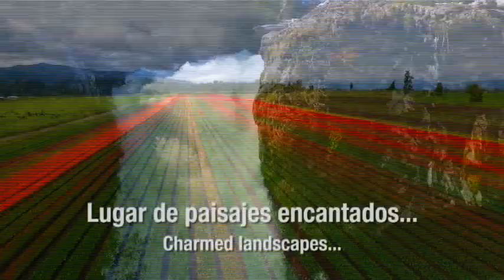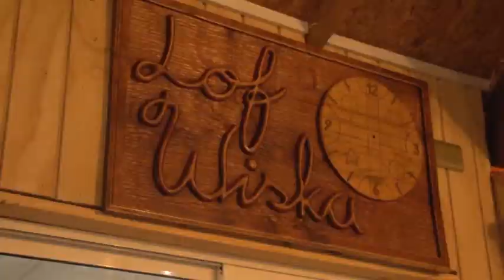Fam Press | Chile | Argentina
Un recorrido de mar a cordillera por el macro destino de la Patagonia Chilena..